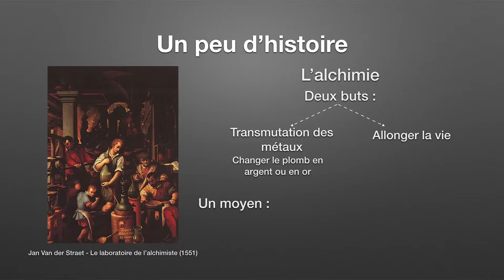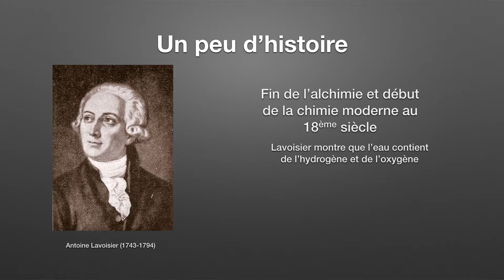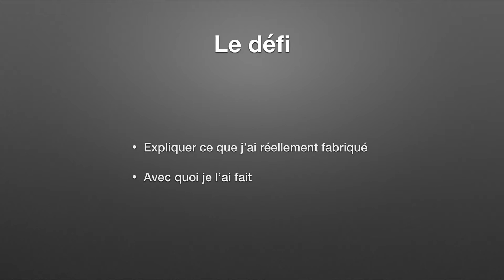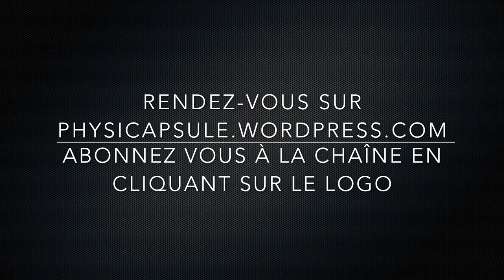Le défi Physicapsule des vacances de février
Voici le nouveau double-défi pour les vacances de février.
Cette fois-ci, le premier défi nous emmène dans un voyage à travers l'histoire avec le retour au temps où l'alchimie était reine. Peut-on réellement faire la transmutation des métaux (sans pierre philosophale en plus !) ?
Le deuxième défi est un objet mystère dont il faut trouver l'inventeur, le rôle et l'époque où il a été créé.

Les commentaires sont ouverts !!!